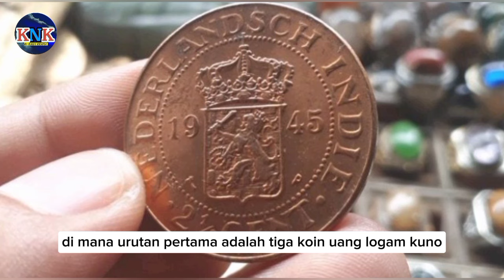ADA BATU KECUBUNG,10 benda pembawa keberuntungan jika ditaruh di bawah bantal tidur.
pada video kali ini saya akan membahas tentang 10 benda pembawa keberuntungan jika ditaruh di bawah bantal tidur.